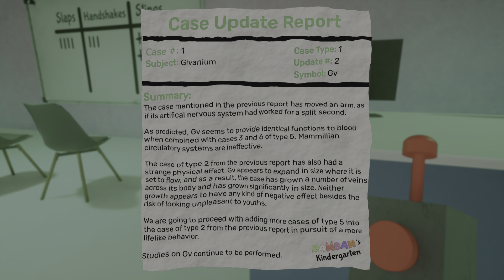I played garten of banban chapter 2 part 4